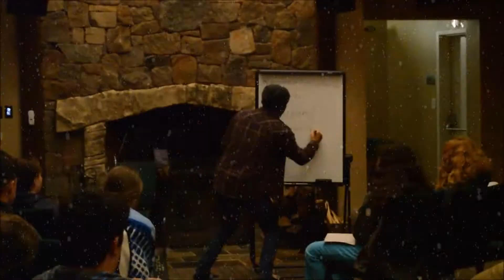Winter Camp 2018 SNOW Promo